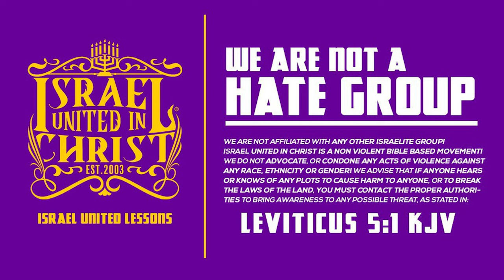NIKES, Ankhs, and Egyptology